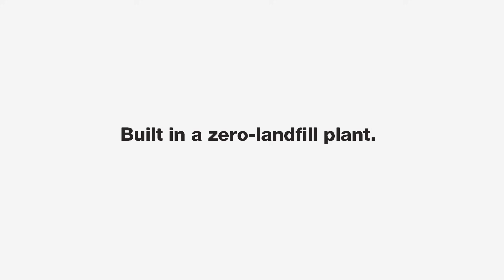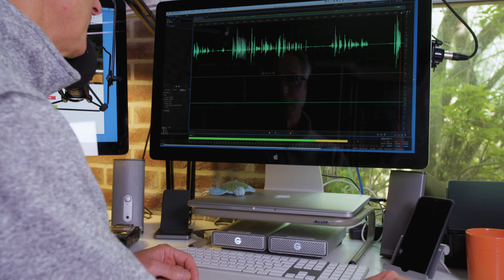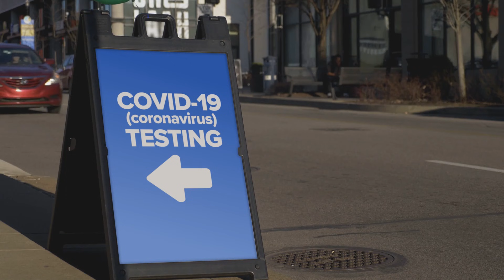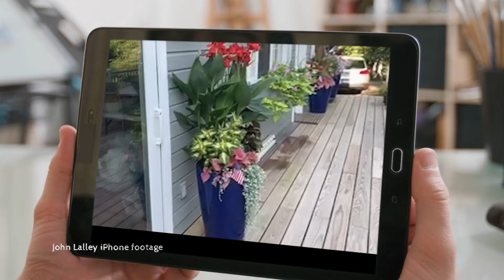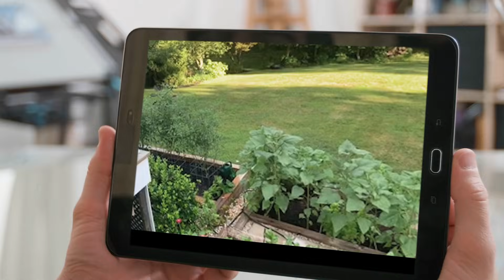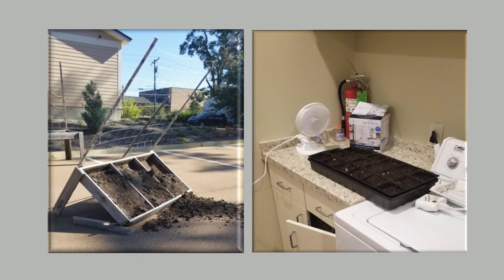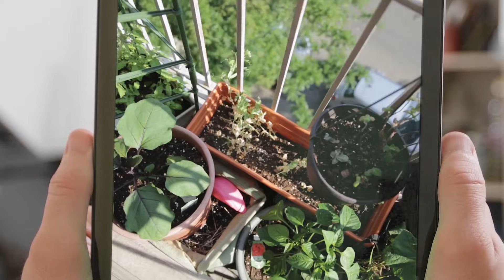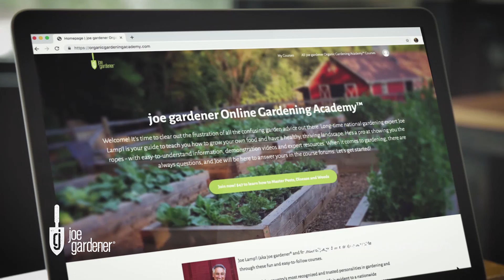Growing a Greener World Episode 1113 – Gardening to Feed Our Souls and Nourish Our Neighbors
With more time at home than ever before, people are turning to gardening, many for the first time. Some are using their gardens to heal their mind and bodies and feed their families. Others are finding ways to use their gardens to nourish neighbors and their community in unique and powerful ways. Meet some of the team of Growing a Greener World in their own gardens, and see what others are doing across the country to serve their communities through gardening.

Want to learn more? Check out additional resources and show notes on our web